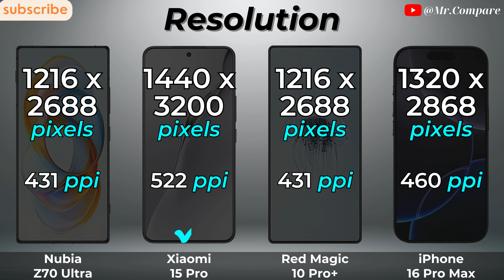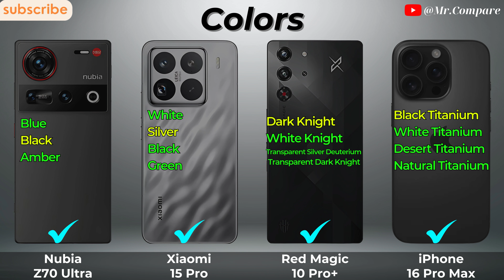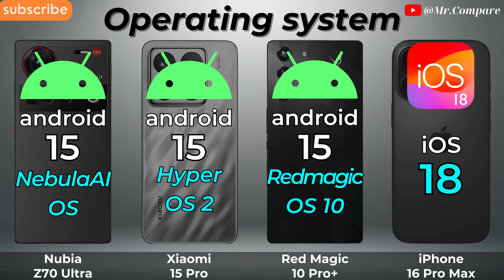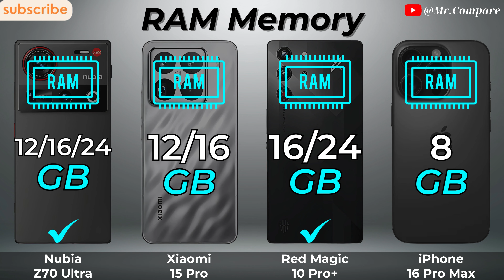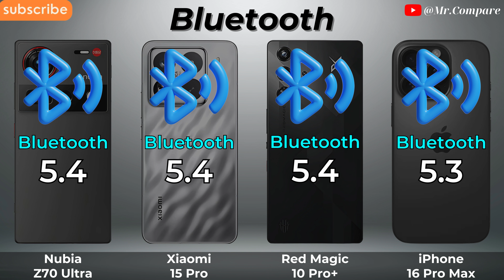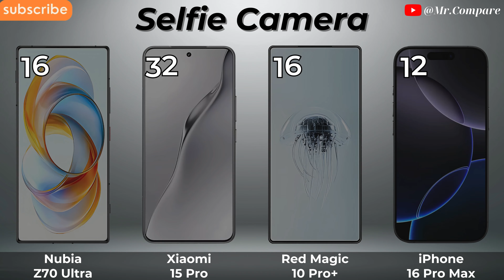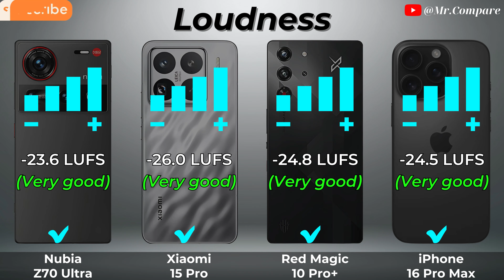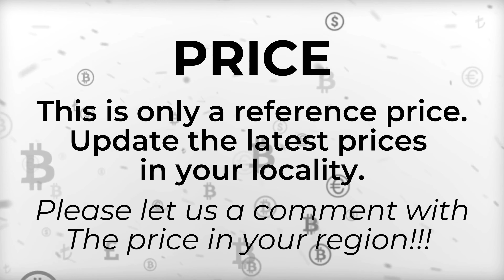Nubia Z70 Ultra vs Red Magic 10 Pro+ vs iPhone 16 Pro Max vs Xiaomi 15 Pro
➡️ Video Content

0:00 - Introduce
0:07 - Display
2:02 - Camera
3:11 - Battery
3:50 - Performance
5:04 - Conectivity
6:04 - Design
7:09 - Sound
7:45 - Result & Price
8:20 - Thanks and End